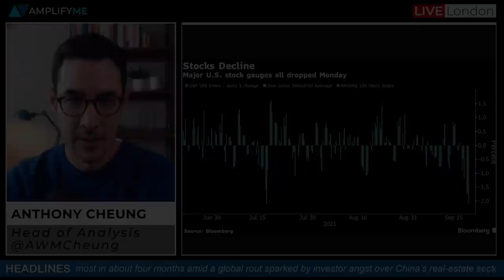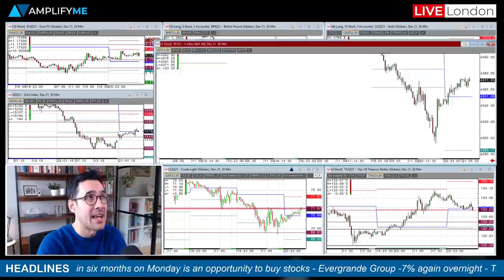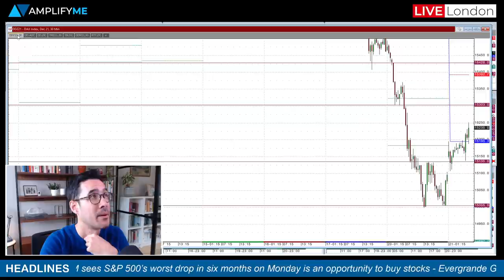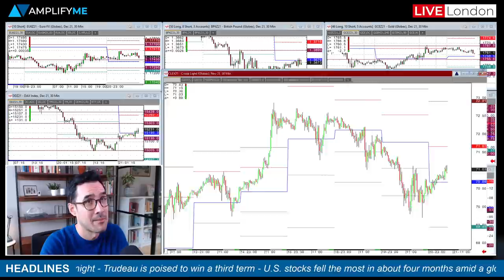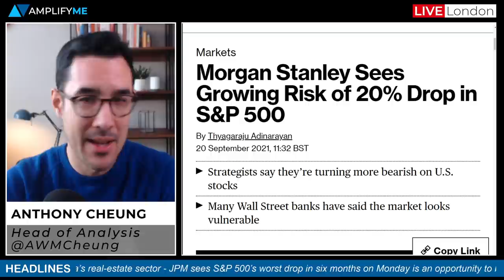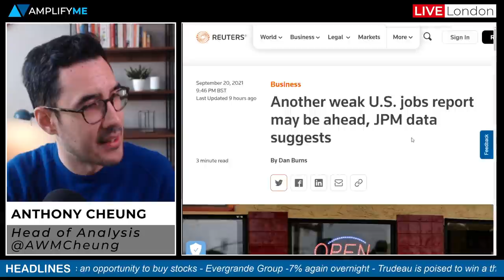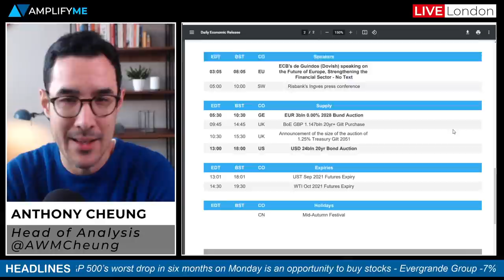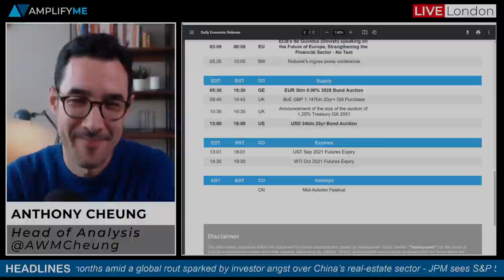Dip Buyers Emerge After US Stocks Fall Most Since May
Head of Market Analysis Anthony Cheung gets you up to speed on what matters in markets today.

- US stocks fell the most in four months on spread of Evergande fears (00:00)
- Review of the charts from a technical perspective (1:44)
- Evergrande down another 7% overnight (5:24)
- JP Morgan buy the dip while Morgan Stanley more bearish (6:08)
- Trudeau is poised to win a third term (7:59)
- Another weak US job report coming according to JPM quants (9:36)
- Main calendar events for the day ahead (12:10)